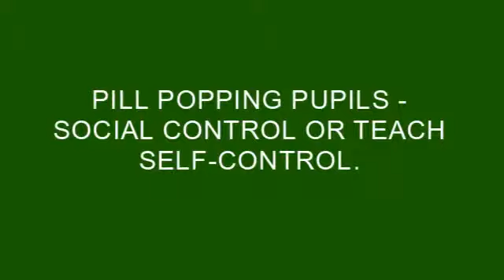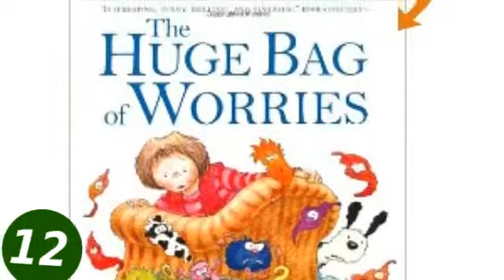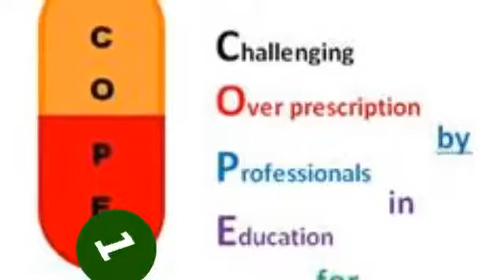PILL POPPING PUPILS ?? SOCIAL CONTROL OR LEARN SELF-CONTROL THAT IS THE QUESTION??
DAVE TRAXSON - Created using -studio.stupeflix - AND WANTS TO STIMULATE DEBATE ABOUT THIS UNACCEPTABLE WIDESPREAD PRACTICE. OF CONTROLLING KIDS BEHAVIOUR BY DRUGS.